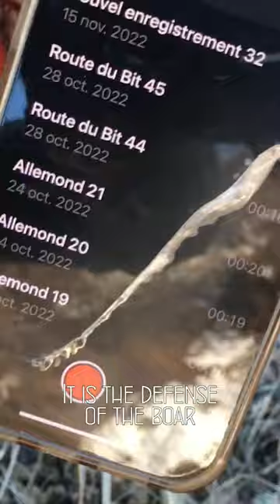Wild Boar Hunting